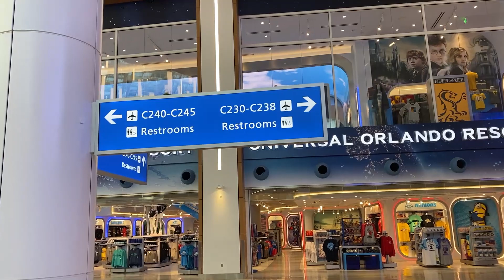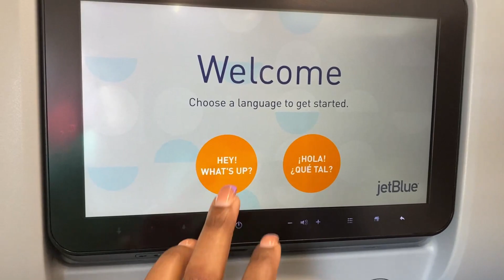GIRLS TRIP TO CANCUN, MEXICO TRAVEL VLOG 🇲🇽 | WEEKEND GETAWAY | DAY 1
Girls Trip to Mexico Cancun. A nice quick getaway with the girls. It was long overdue.

Escape to paradise with the ultimate girls' trip to Cancun! Welcome to The Lifestyles of Q&A, your go-to destination for all things fun, sun, and unforgettable memories. Join us as we explore what Cancun has to offer. From relaxing spa days to thrilling water sports, we've got you covered. Get ready for endless laughter, relaxation, and bonding moments with your besties.

Comment down what videos you want to see from me in 2023

SUBSCRIBEEEEE! 😘